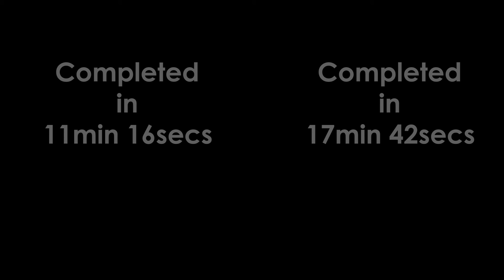GeoMax Zenith60 Speed Test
Zenith60 with IMU vs Zenith60